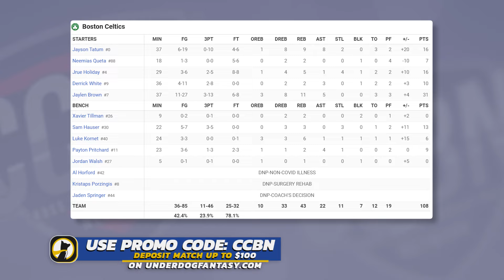Boston Celtics vs Washington Wizards - Full Game Highlights | November 22, 2024 Emirates NBA Cup